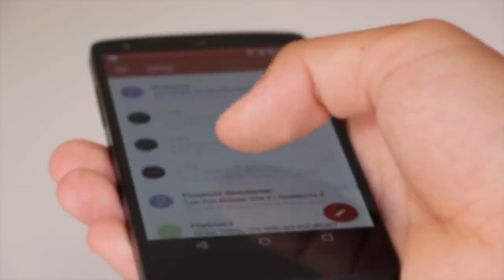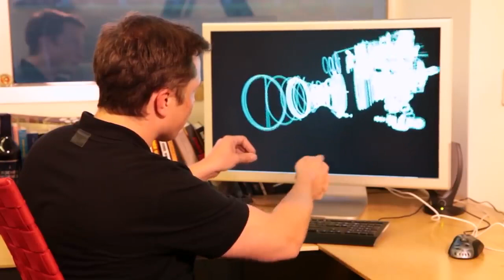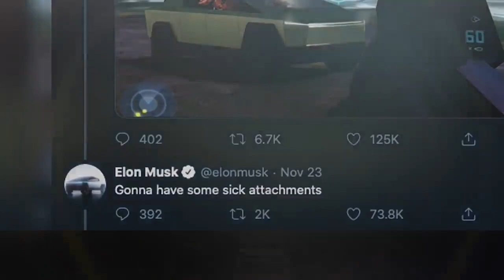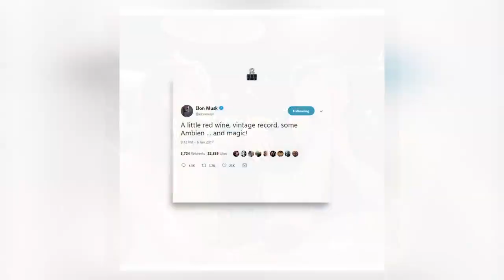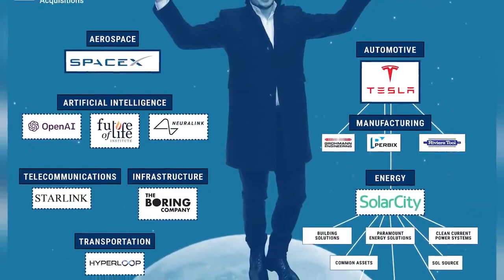Elon musks daily routine. Elon musks daily schedule (richest man in the world).Elon musk. ایلان ماسک